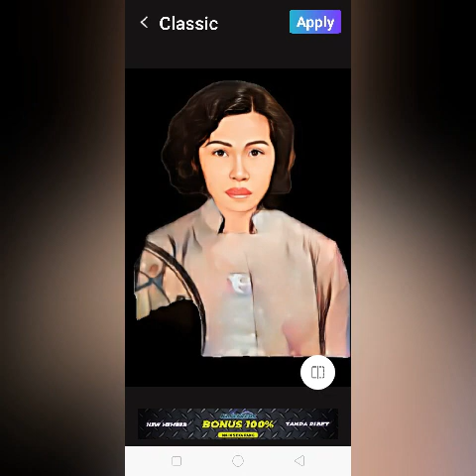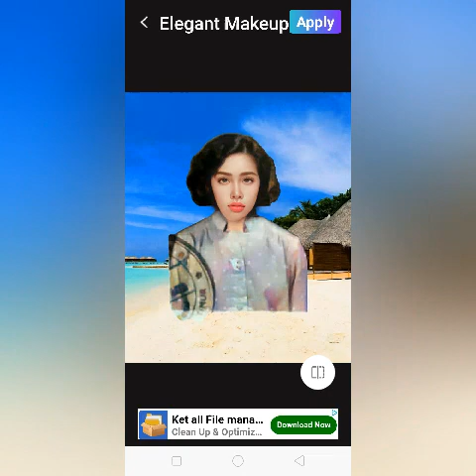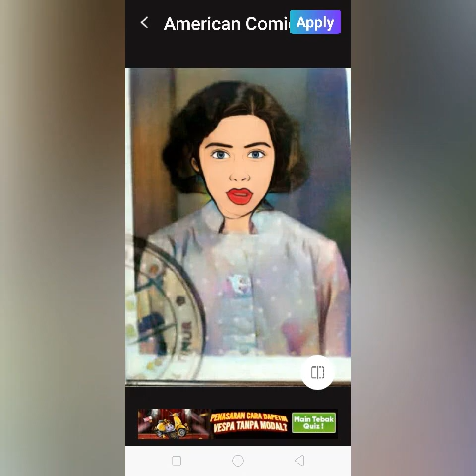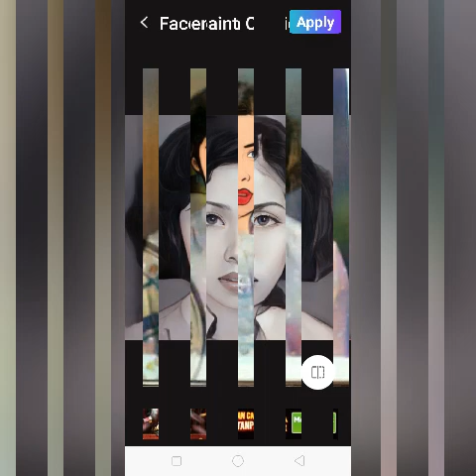26 Juni 2024